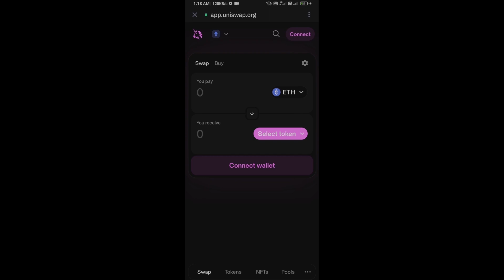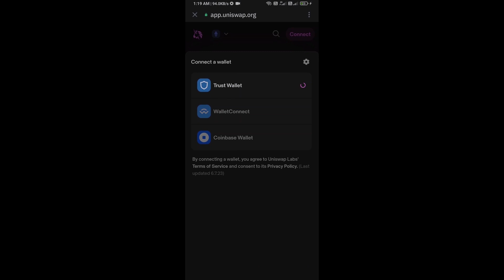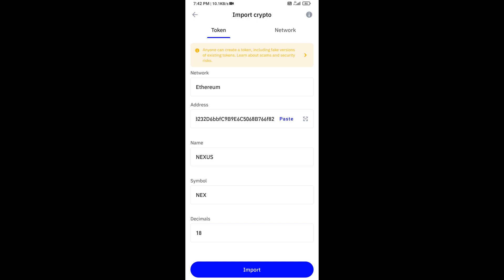How to Buy NEXUS (NEX) Token On Trust Wallet Using UniSwap Exchange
In this video, I will share with you where we can buy NEXUS (NEX) Using Token UniSwap Exchange and ETH.